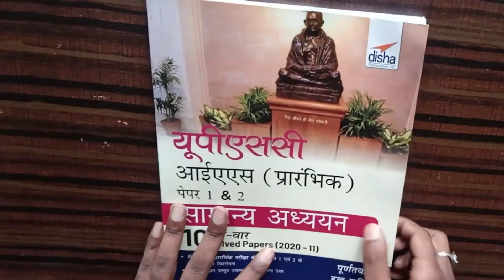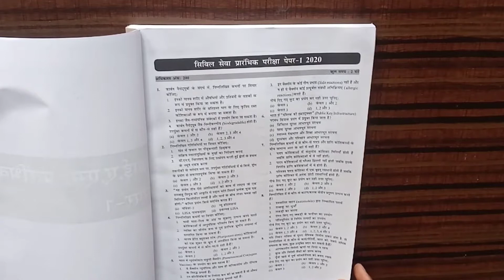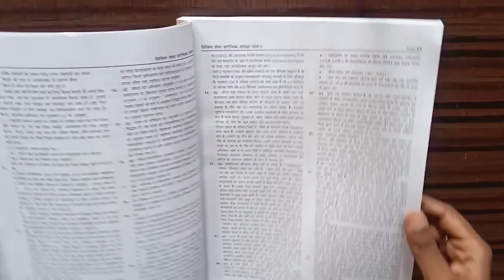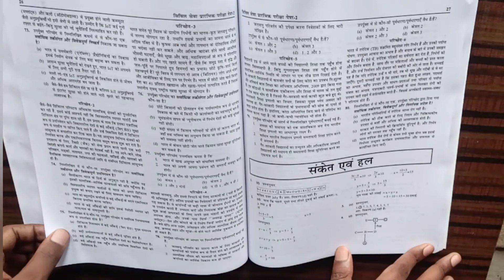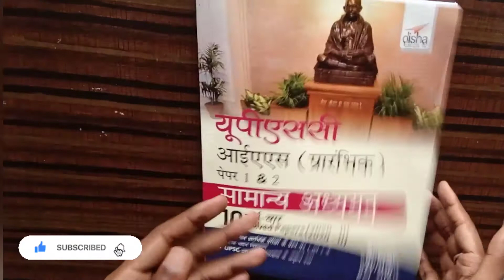UPSC IAS Prarambhik Papers 1 & 2 Samanya Adhyayan 10 Varsh Vaar Solved Papers 2020-11 | Book Review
Disha Publication UPSC IAS Prarambhik Papers 1 & 2 Samanya Adhyayan 10 Varsh Vaar Solved Papers (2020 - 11) | Book Review | Unboxing ( In Hindi )

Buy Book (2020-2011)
Hindi Edition
English Edition

☑️For English Medium
☑️For Hindi Medium

English Edition
Hindi Edition

➡️UPSC General Studies Booklist For New Aspirants

☑️Post-independence India - Nitin Sangwan notes

☑️World History – Vision IAS Notes (English)
(Hindi notes)

☑️ GS 1 – Geography
➡️Certificate Physical and Human Geography by GC Leong
➡️ Oxford Student Atlas for India - Third Edition

☑️GS 1 – Art & Culture
➡️Indian art and culture by Nitin Singhania
➡️Old NCERT class 11 - Ancient India by RS Sharma
➡️Old NCERT class 11 medieval India by Satish Chandra

☑️GS 1 – Social Issues
➡️ Indian society and diversity of India

☑️GS 2 – Constitution and Polity
➡️ Indian Polity by M.Laxmikant *6th Edition (Hindi)
Vajiram monthly magazine

☑️ Governance issues
1. From Government to governance by Kuldeep Mathur

☑️ Developmental issues
1. Human development report and World development report
2. Panchayati Raj in India by Kuldeep Mathur

☑️ International issues
1. India’s foreign policy since Independence by VP Dutt

☑️GS 2 - Social Justice
1. Government policies and interventions

☑️ GS 3 – Economy
1. NCERT books class 9th to 10th
2. Indian economic development 11th standard NCERT
3. Introductory macroeconomics 12th standard NCERT
4. Indian economy by Sanjiv Verma (Hindi)

☑️GS 3 - Ecology and environment
1. NCERT Biology class 12 last 4 chapters ( 13 to 16 )
2. Shankar IAS environment

☑️ GS 3 – internal security and disaster management
1. Internal security and disaster management by Ashok Kumar and Vipul

☑️ GS 3 – Science and Technology

☑️ GS 4 - ethics integrity and aptitude
➡️Lexicon of ethics integrity and Aptitude by Chronicle (7th Edition)

ias 2021,
best books for upsc cse exam 2021,
disha previous years solved paper book review,
disha previous years solved paper book unboxing,